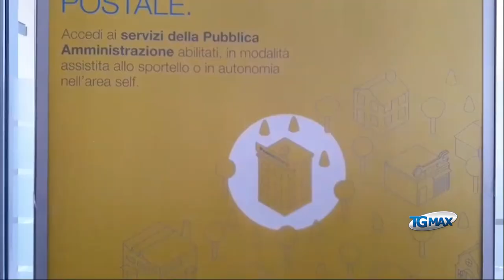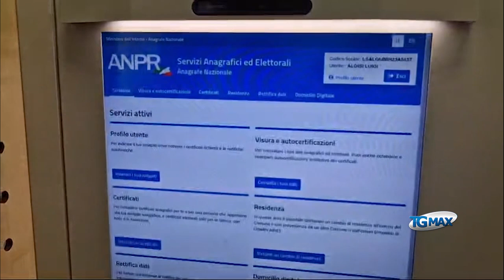Passaporto alle Poste, il servizio parte da Balsorano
Da oggi anche in Abruzzo è possibile richiedere e rinnovare il passaporto all’ufficio postale, la prima richiesta è avvenuta nel comune di Balsorano. Per ora il servizio è disponibile in 14 Comuni dell’Aquilano.